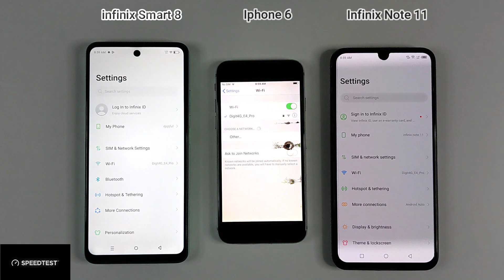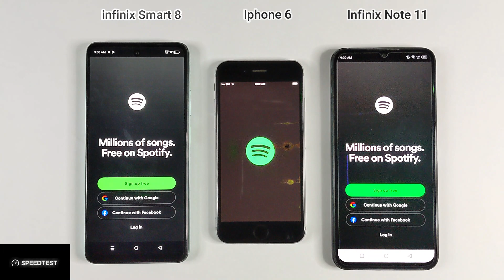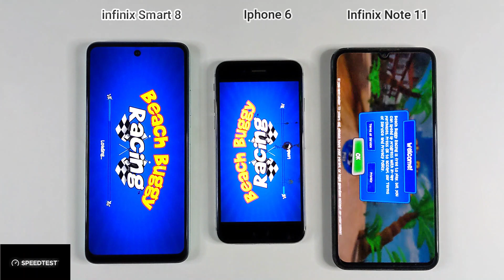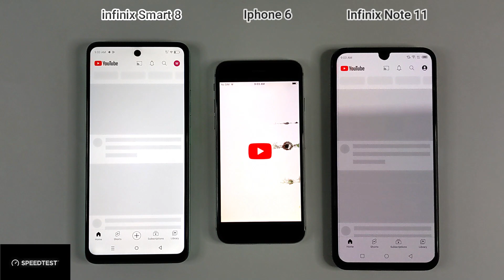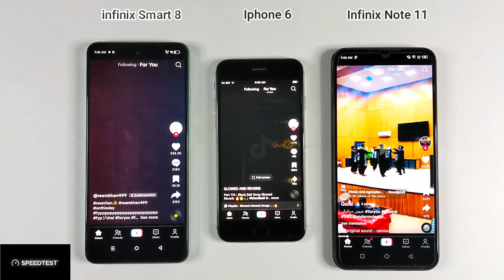Infinix Smart 8 Vs Iphone 6 Vs Infinix Note 11 | Speed Test & Comparison